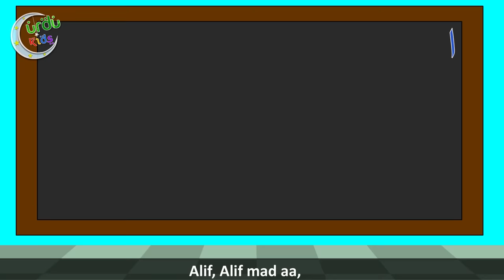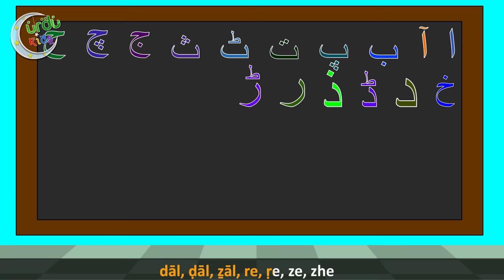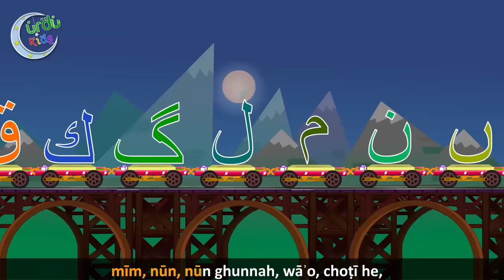Alif Bay Pay Song (WITHOUT MUSIC) | Learn Urdu Alphabets Easy | Haroof-e-Tahaji | اُردو حروفِ تہجی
UrduKids present Urdu alphabets song! Learn all the Urdu alphabets in this fun video! Very simple and easy to understand with subtitles without music. Enjoy and have fun learning!